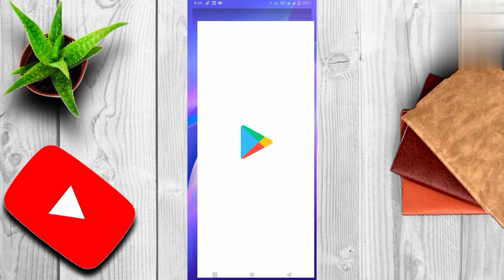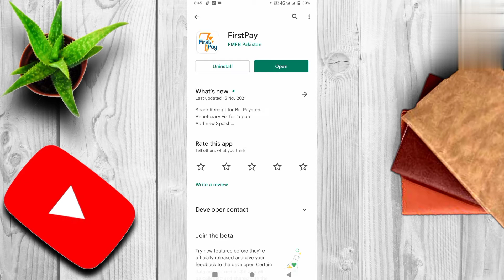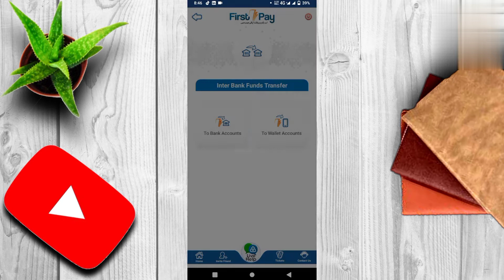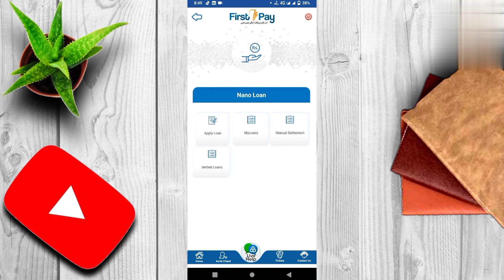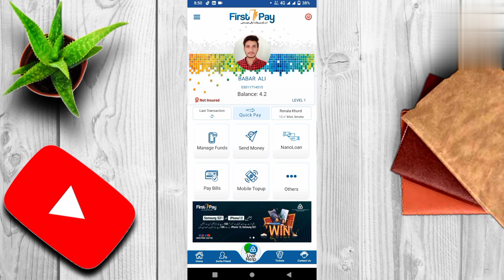First pay app sy loan lene ka tarika, How to apply first pay app loan simple 2021,2022 Urdu or Hindi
First pay app se loan lene ka tarika how to apply first pay app lon simple and easy
Total information is video mein maujud hai first app launch ki hakikat my YouTube channel name
Babar teach official